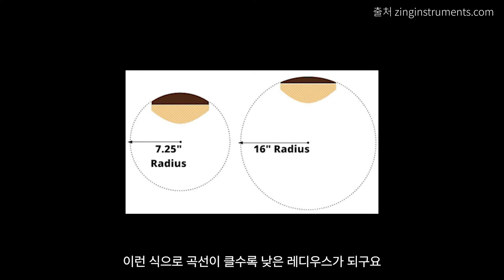20만원 대 입문용 일렉기타 이거사세요! 갓성비 일렉기타 헥스 HEX E100 일렉기타 추천 기타 추천 GUITAR 전기기타 추천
안정성이 높은 헤드머신, 손이 편한 컴파운드 레디우스의 지판으로 무장한 20만원 대 에서 가장 추천드리는 입문용 일렉기타입니다!

*그 동안 할인을 받으려면 번거롭게 회원가입 후 쿠폰입력을 해야했었는데 이제 아래 링크로 들어가시면 자동으로 제 쿠폰이 적용되서 아주 편하게 결제를 하실 수 있게 되었습니다! 링크로 들어가시면 바로 할인된 가격으로 결제를 할 수 있고 네이버페이도 사용하실 수 있습니다!

▶HEX E100 신품을 가장 가성비 좋게 구매하는 곳 ↓
Slate Grey 색상

▶HEX E100 리퍼 제품 ↓ (스크래치, 약간의 덴트 등 소리에 지장없는 B급 제품)
Slate Grey 색상

◆니즈기타가 추천하는 기타 이거사세요 일렉기타 리뷰!

◆니즈기타가 추천하는 기타 이거사세요 통기타 리뷰!
150만원 대 통기타 - 크래프터 KML 1000 prestige

▶니즈기타 온라인강의
기초부터 응용까지 취미는 기타 ↓

00:00 인트로
00:45 안정성 좋은 헤드머신
01:31 손이 편한 컴파운드 레디우스
02:59 디자인
03:48 픽업, 브릿지
04:51 가방
06:02 무보정 사운드 테스트 (픽업 별 사운드)
09:06 무보정 사운드 테스트 (연주곡 커버)
10:25 사운드 평가
10:49 마무리

사용장비

Guitar : Hex E100
Mic : AKG C414 XLS
Effecter : Fractal AX8
Audio Interface : Rme Babyface Pro
Cable : Sommer Square, Klotz Titanium
Sequencing Program : Cubase 10